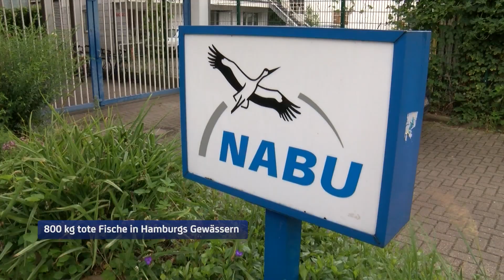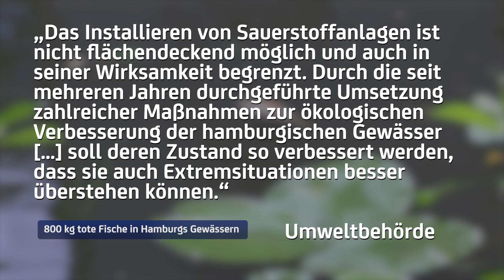800kg tote Fische in Hamburgs Gewässern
Das Fischsterben in Hamburg geht weiter. Die Gewässer sind in den vergangenen Tagen von einem traurigen Bild geprägt. Aufgrund der extremen Wetterbedingungen hatten viele Fische keine Chance und verendeten.